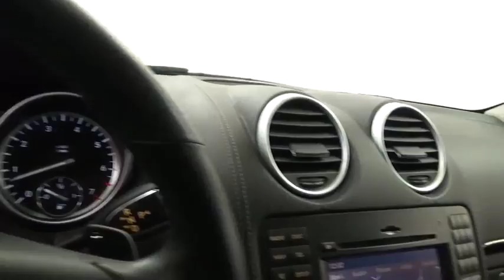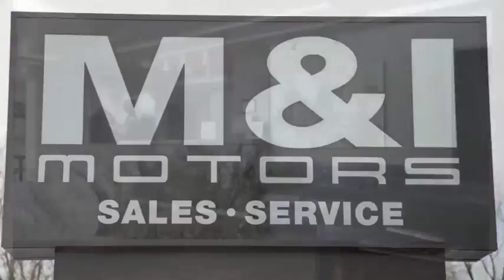2012 Mercedes-Benz GL-Class GL 450 Highland Park 19709P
2012 Mercedes-Benz GL-Class GL 450